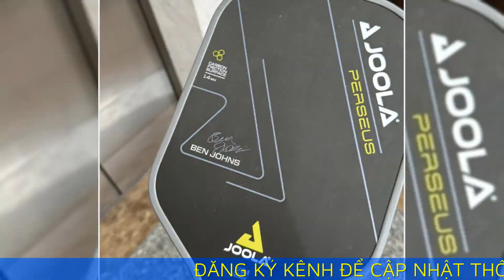Ái nữ cựu Chủ tịch CLB Sài Gòn khoe túi đựng bỉm cho con giá 40 triệu, chuẩn bị gia nhập đường đua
Động thái của nàng WAG Huyền Mi - vợ tiền đạo Văn Quyết - xoay quanh việc chi tiêu cho công cuộc "bỉm sữa" gây chú ý.

Trong làng túc cầu Việt, cặp chị em Nguyễn Huyền Mi và Nguyễn Quỳnh Anh là 2 nàng WAG nổi tiếng với gia thế "khủng", sở hữu bộ sưu tập đồ hiệu đắt đỏ, có những chiếc túi lên đến nửa tỷ đồng. Huyền Mi và Quỳnh Anh là hai ái nữ của cựu Chủ tịch CLB Sài Gòn Nguyễn Giang Đông và lần lượt kết hôn cùng bộ đôi cầu thủ nổi tiếng của ĐT Việt Nam là Nguyễn Văn Quyết và Đỗ Duy Mạnh. Cuộc sống sang chảnh của hai nàng WAG cũng nhận về nhiều sự quan tâm của người hâm mộ, đặc biệt là những màn "unbox" đồ hiệu cho thấy độ chịu chi nhất nhì dàn WAG Việt.

Gần đây, Huyền Mi và Quỳnh Anh tiếp tục gây sốt khi đăng tải video "unbox" những món quà đã mua trong chuyến du lịch Nhật Bản của cả gia đình. Trong đó, cô chị Huyền Mi - vợ tiền đạo Văn Quyết - khoe chiếc túi đến từ thương hiệu xa xỉ Gucci, dùng để đựng bỉm sữa. Huyền Mi cho biết bản thân đã khá khó để mua được chiếc túi đựng bỉm sữa ưng ý này vì cả Tokyo chỉ có 4 chiếc. Huyền Mi đã chi 40 triệu để mua chiếc túi này, và cô khẳng định đây mà mức giá "hợp lý".

Vào tháng 3/2024, Huyền Mi đã hạ sinh cho Văn Quyết một cô con gái dễ thương. Cô nàng sau đó luôn bận rộn với công việc "bỉm sữa", đồng thời vẫn duy trì việc kinh doanh cùng cô em Nguyễn Quỳnh Anh. Mới đây, khi môn thể thao thời thượng pickleball "làm mưa làm gió" trên mạng xã hội với sự hưởng ứng của nhiều sao showbiz, ái nữ cựu chủ tịch CLB Sài Gòn cũng chuẩn bị gia nhập "đường đua" pickleball.

Bà xã Văn Quyết đăng tải hình ảnh sắm vợt pickleball nhưng than "thiếu mỗi quần áo". Trong thời điểm người chơi pickleball đang bị ảnh hưởng một phần vì hình ảnh của hot girl mặc hở bạo ra sân pickleball, chia sẻ của Huyền Mi cũng nhận về nhiều sự chú ý.